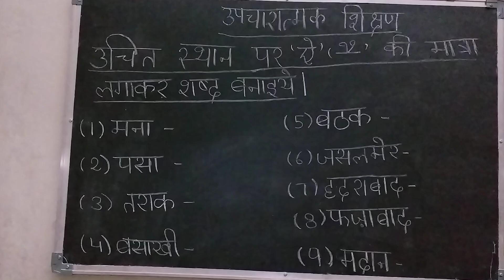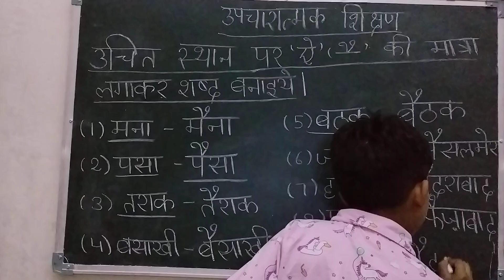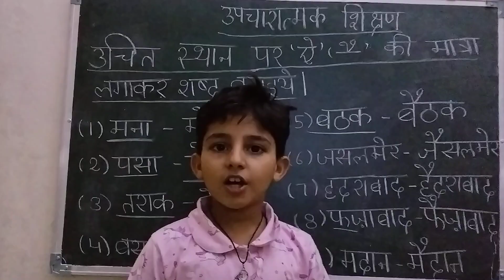उपचारात्मक शिक्षण - 'ऐ' की मात्रा |'ऐ' की मात्रा पर आधारित एक सरल अभ्यास कार्य